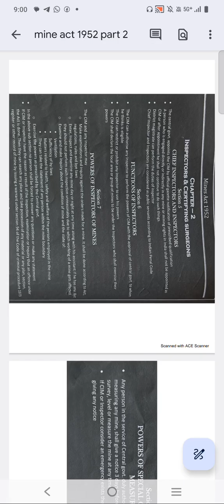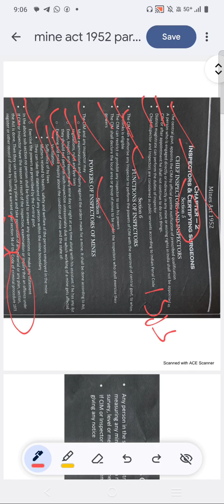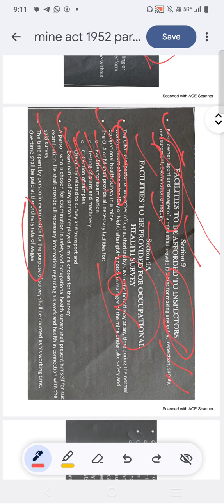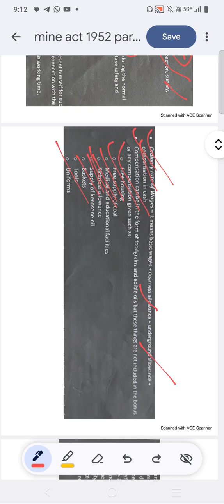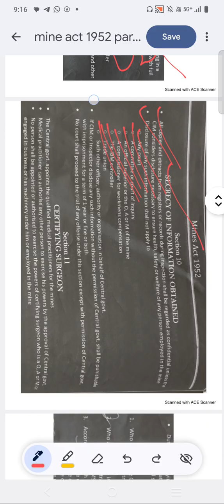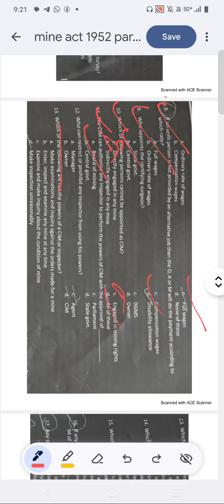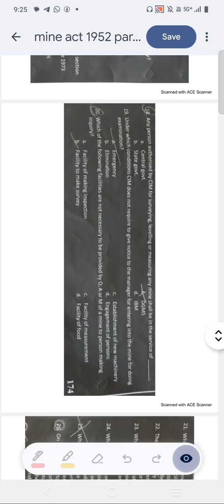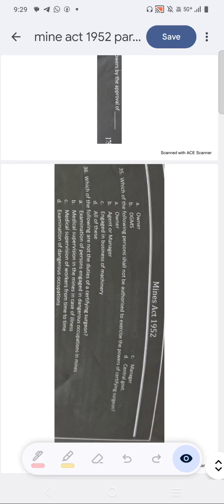mine act 1952 chapter 2 complete ||part 2